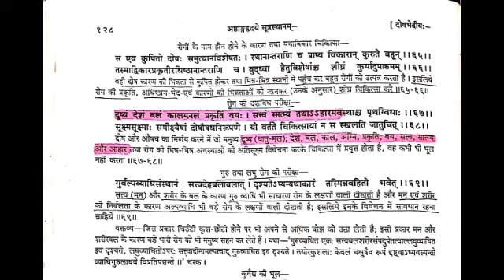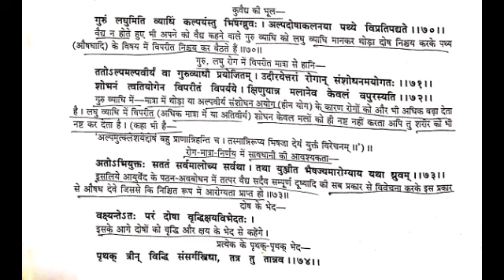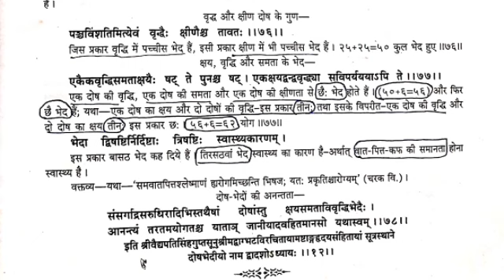DOSHBHEDIYA ASHTANG HRUDAYAM PART 4 BY DR.PUNEET SHARMA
It’s never too late to become who you want to be. I hope you live a life that you’re proud of, and if you find that you’re not, I hope you have the strength to start over.